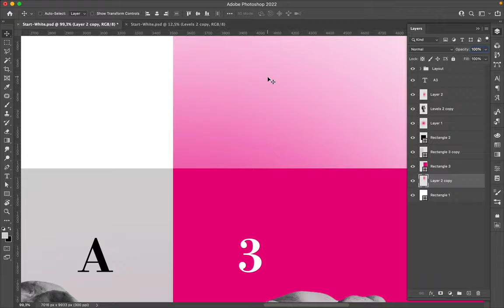Poster Speed Art 1057 Pink Blur 6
I realized an excellent design with a bit of mystery based on vertical symmetry.